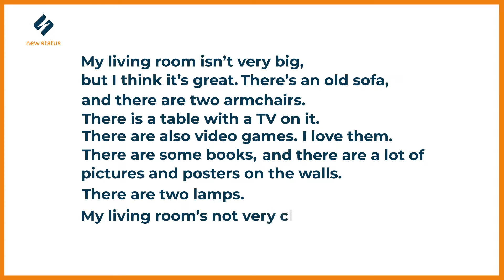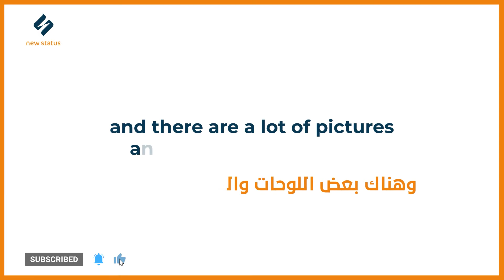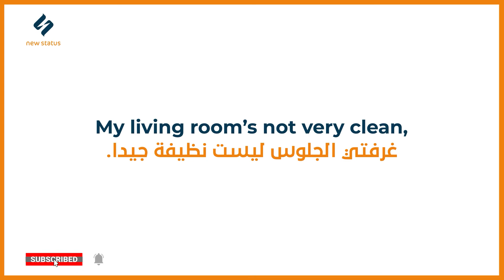#1 Reading in English and improving pronunciation skills | مترجم للغه العربية